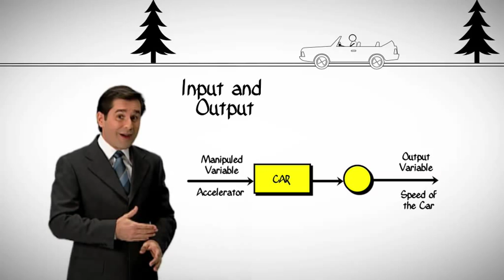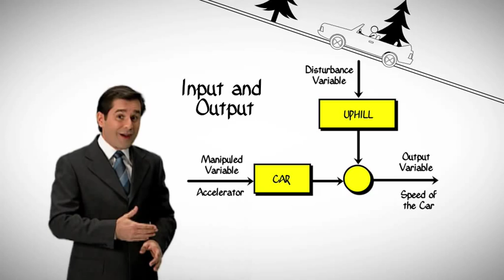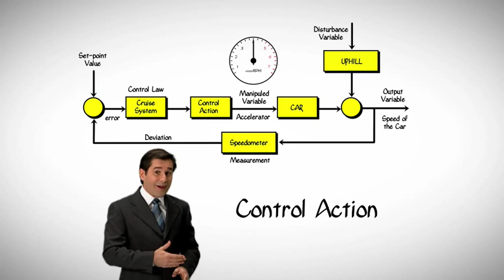Sample animated lecture for elearning process control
This is a sample of an animated lecture under development for the purposes of online process dynamics and control education.

The online lecture is supposed to combine both video of the lecturer with simple animations in the background.

This sample lecturer is about feedback control. It does not have any audio.